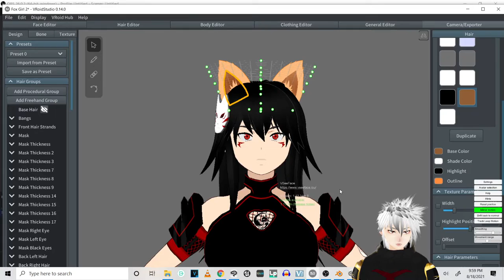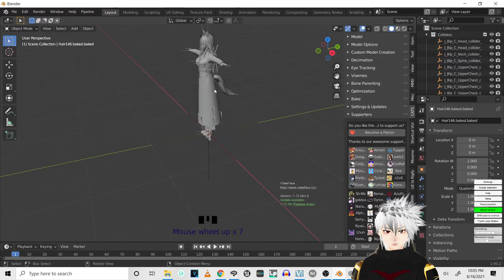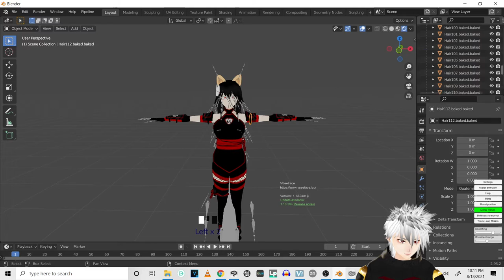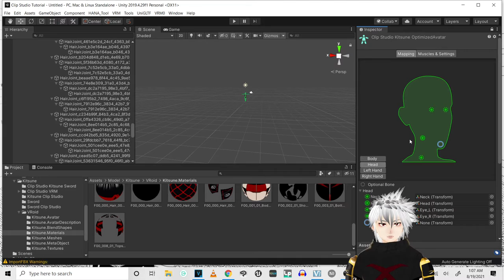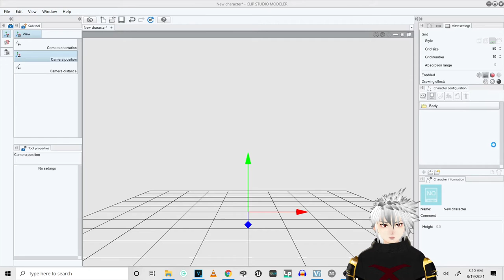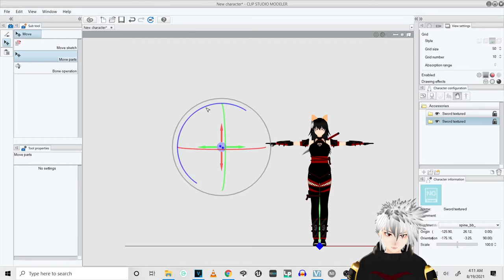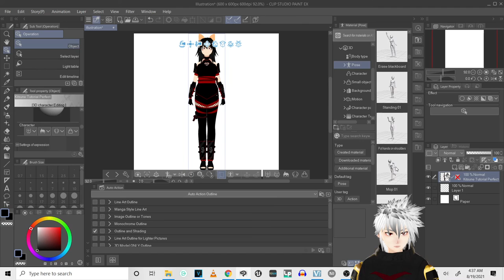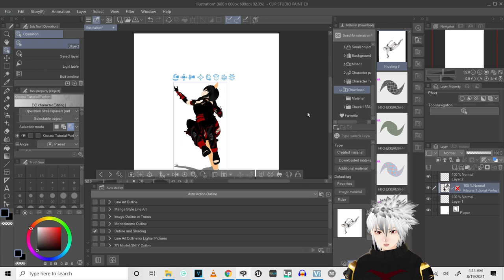VRoid - VRM with Weapons to Clip Studio Paint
This tutorial shows how to transfer your VRM and any weapons made in VRoid or weapons attached to your model to Clip Studio Paint. It's best to watch the video on 1.25 speed.
If you plan on using an Auto Action that Outlines your Model like I have in
my Clip Studio Assets Account it is best to have the model in a white and black format
and not in most dark colors like the model used in this tutorial.

Things I Didn't Go Over:
I didn't go over skirt physics, blendshapes, or poses directly in your model because with VRoid models they don't workout very well, making it useless to show you. The Blendshape keys that do transfer over are completely messed up. The Skirt Physics don't work well with the model and will show the item that has the skirt physics completely detached from the model if moved too much. The poses directly inputted in the model in Clip Studio Modeler don't transfer over into CSP and is useless to show since you can download or save poses inside CSP. Below is the contents of the video so you can skip to the parts you need and I tried to make this video as short as possible while still explaining what things do/what to avoid doing but still ended up being too long imo.

Video Contents:
00:00 Intro
0:06 VRoid Adjustments Needed to Avoid Glitches in CSP
2:57 Links to the Add-Ons Needed
4:12 Screencast on Blender
4:41 Installing Blender Add-Ons
5:39 Importing VRM into Blender
6:23 Preparing Model for CSP to Add Accessories and Export from Blender
9:20 Importing the Accessory for CSP in Blender
10:26 Unlinking Model from Accessory and Exporting from Blender
13:29 Installing Add-Ons Unity
14:01 Importing FBX Model or Blend File into Unity
17:45 Importing FBX Accessory into Unity
19:09 Export FBX from Unity
21:09 Importing into Clip Studio Modeler
22:02 Camera Controls in Clip Studio Modeler
22:37 Screenshot for Thumbnail and Syncing VRoid Model to Clip Studio Armature
24:34 Adding Accessory in Clip Studio Modeler
25:14 Add the Accessory to Correct Body Part
25:28 Moving the Accessory to Correct Spot (Skip if you want to)
26:03 Adding the Second Accessory
26:20 Attaching Second Accessory to Correct Body Part
26:40 Moving Second Accessory to Correct Spot (Skip if you want to)
26:55 Save Modeler Project
27:47 Transferring Model to CSP (Register as Material)
28:30 Showing Glitch that Causes most White Hair in CSP
29:48 Model in CSP
30:25 Turn Off Outline on Model in CSP
30:49 Turn Off or On Accessories on Models
31:44 Posing Model with Pre-Made Pose
32:40 Clip Studio Glitch with Chelsea Model Possibly due to Hana Tool
33:45 Send Model to Another Device
35:28 How to Get More Poses for Your Model

Links Needed for this Tutorial:
VRoid Studio:

VRM Importer for Blender 2.9 (To Import VRM to Blender)

Cat Blender Plugin (To Optimize VRM and Export as FBX in Blender)

Unity (Version I Used is 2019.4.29f1 To Add Textures to the FBX Files and Export FBX)

Booth Store: (Digital Items Such as VRM or Textures)

RedBubble Store: (Artistic Designs I Made Put on Merchandise)